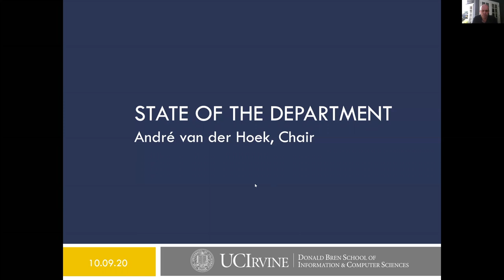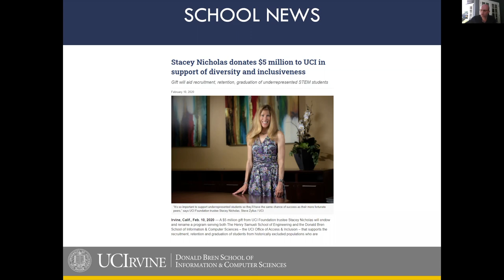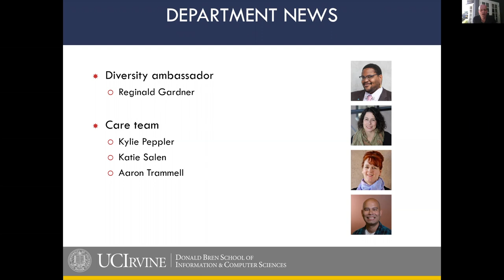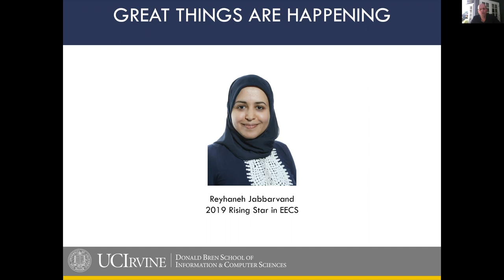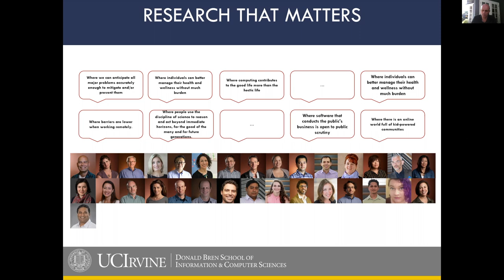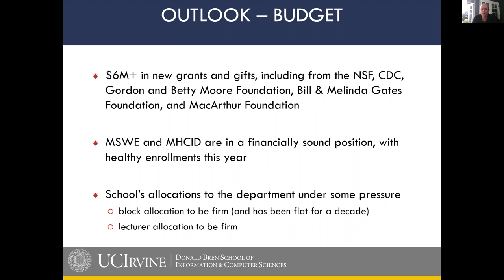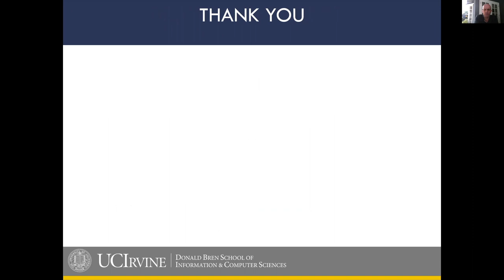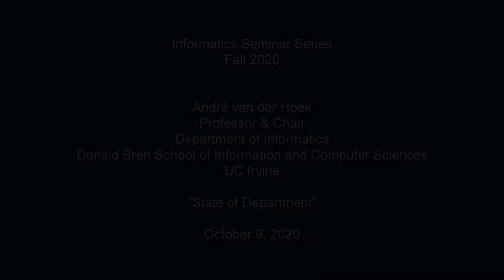State of the Department, André van der Hoek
The Informatics Seminar Series is proud to present André van der Hoek, Professor & Chair, Department of Informatics, Donald Bren School of Information and Computer Sciences, UC Irvine.

“State of the Department”

Abstract:
André will present his annual update on the department, reviewing the year, discussing current campus concerns, and taking a look forward at what's next.

Bio:
André van der Hoek is a professor in and serves as chair of the Department of Informatics at the University of California, Irvine. He holds a joint B.S. and M.S. degree in Business-Oriented Computer Science from Erasmus University Rotterdam, the Netherlands, and a Ph.D. degree in Computer Science from the University of Colorado at Boulder.

André heads the Software Design and Collaboration Laboratory, which focuses on understanding and advancing the role of design, coordination, and education in software development. His graduate work addressed distributed configuration management and versioned software architecture from a strictly technical perspective, but since his arrival at UC Irvine he has been positively corrupted by his colleagues in the Department of Informatics to address a broader research agenda that integrates a strong focus on people and how they work.